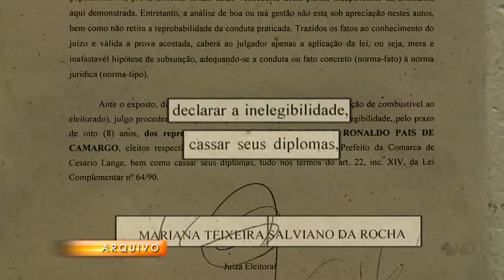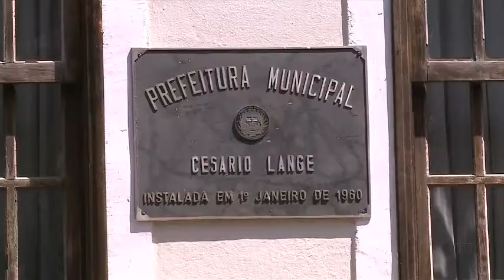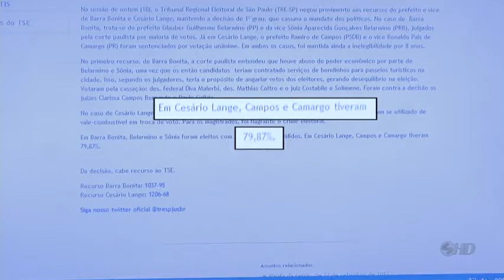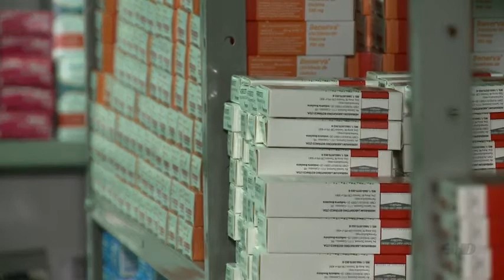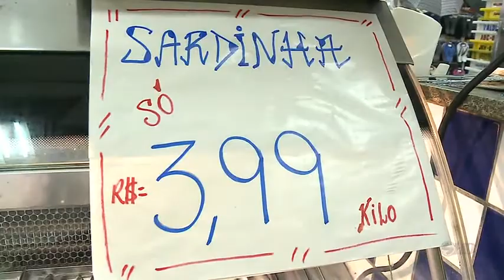Noticidade Manhã - TV Sorocaba 12-09-13